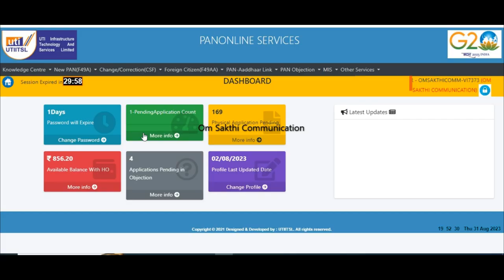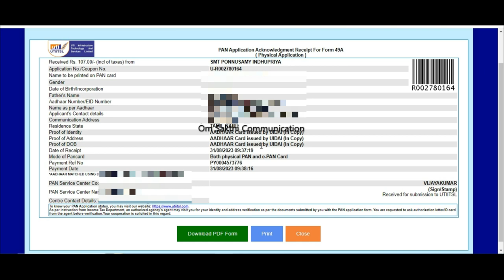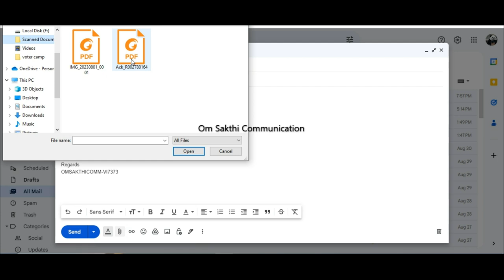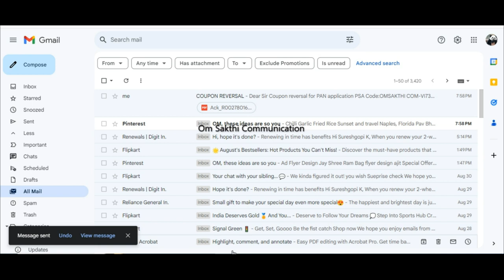HOW TO GET COUPON REVERSAL FOR WORNG DATA ENTERED APPLICATION || PAN APPLICATION || 2023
Dear sir

PSA code - OMSAKTHICOMM-
Payment reference no: PY0004
NAME : SU
Application type : NEW or CSF

pls do needful

Regards
OMSAKTHICOMM-